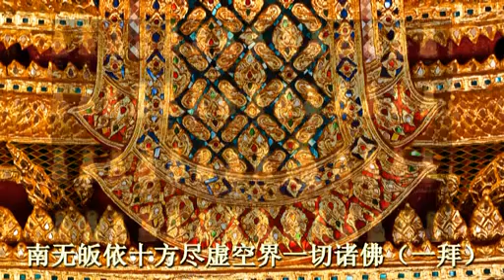礼佛大忏悔文-碧荷居士念诵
感恩~合十